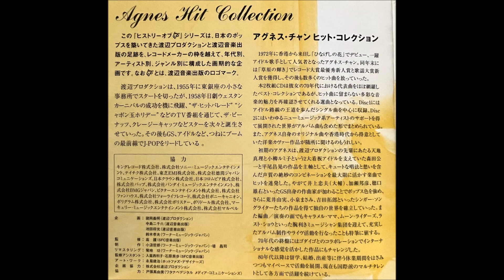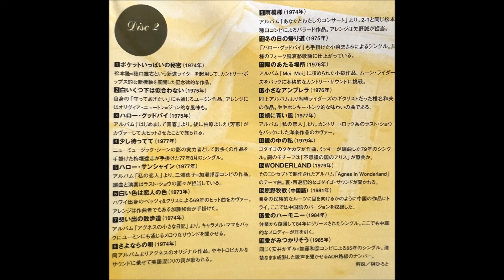雨模様 / アグネス・チャン(Agnes Chan/陳美齡)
1998年11月25発売　2枚組CD「アグネス・チャン ヒット・コレクション」
作詞：松本 隆・作曲：加瀬 邦彦・編曲：船山 基紀
J-POPヒットパレードシリーズVol.18/全曲デジタルリマスタリング
WPC7-8572-3/Warner Music Japan
オリジナル・リリース・データ：
1974年08月10日発売･6th Album「あなたとわたしのコンサート」
作詞：松本 隆・作曲：穂口 雄右・編曲：矢野 誠
Bass:武部 秀明・細野 晴臣　Drums:田中 清司・林 立夫・高橋 幸宏
Keyboard：東海林 修・矢野 誠・松任谷 正隆・栗林 稔・鈴木 あきこ
Guitar:水谷 公生・鈴木 茂・矢野 賢・村上 光雄・金成 良悟
Steel Guitar:小林 潔　Latin:穴井 忠臣・ラリー 須永・斉藤 不二夫
From 6th Album in Japan, "Anata To Watashi No Concert"